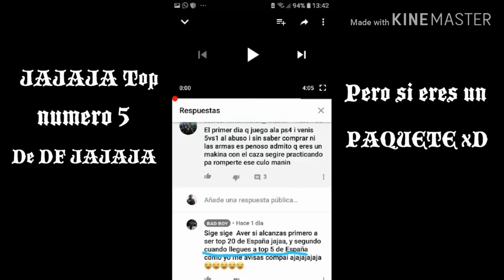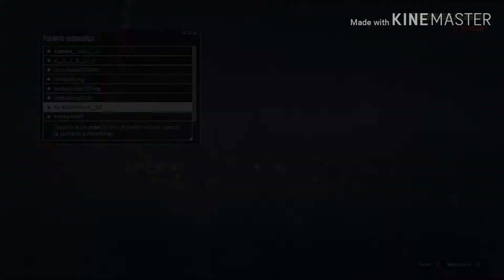(❤👇LEER DESCRIP👇❤)RIP 2#Xx-Milw0rm-xX_02 Alias ELVAKITONTO😂😂😂😂 2#CREW SARDINA (SADS)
VENGA SIGA HABLANDO MIERDA HIJOOOOO PARA QUE NO HABLES COSAS QUE NO SON TONTO Y RESPETA RANGOS QUE TU PARA MI ERES UN MIERDESILLA VAKITONTO 😉😉😉😉😉

Y APRENDE NO A VOLAR EN BASE NOOBY 😂😂😂😂😂😂
PICHON🐥🐥🐥🐥🐥

❤APOYAR A MI BRO❤ Y IR DE PARTE DE OVERDOSE DE COMENTARIO LES DEJO SU LINK 👇👇👇👇👇👇